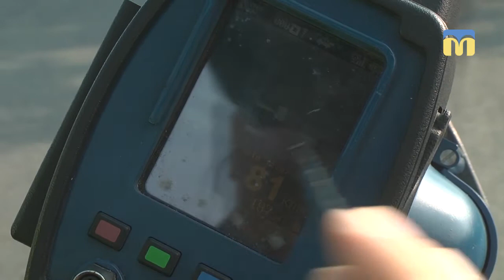Поліція почала контролювати швидкість на трасі М14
22 жовтня  кореспонденти Суспільного провели годину  з працівниками  поліції, які патрулюють на 91 кілометрі автомобільної дороги М-14 «Одеса - Мелітополь - Новоазовськ»,  біля села Нечаяне.